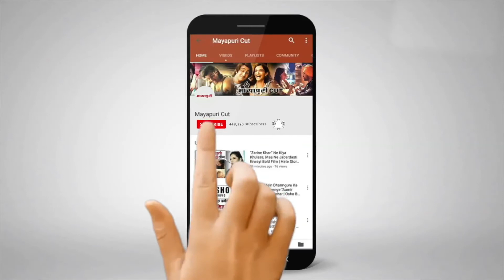रणवीर सिंह और आलिआ भट्ट | Gully Boy | मेरे गल्ली में सांग l बॉलीवुड न्यूज़ l लेटेस्ट सांग